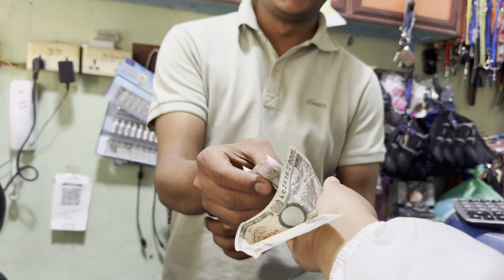Jogu le jhandai veer bata jhari diyo 😭 यमराजले झन्डै लग्यो😱😱 jogu ko shopping 🛍️🛍️🐒🐒